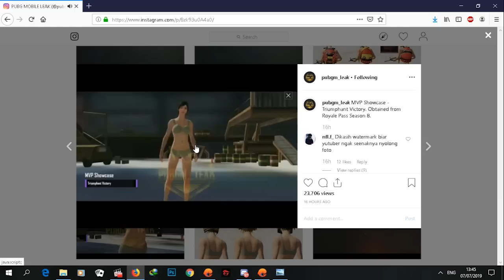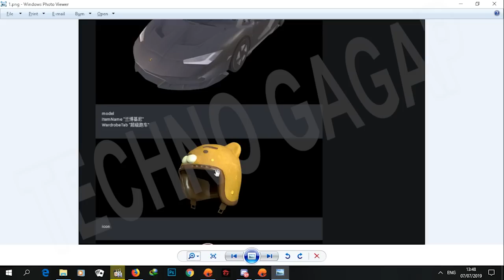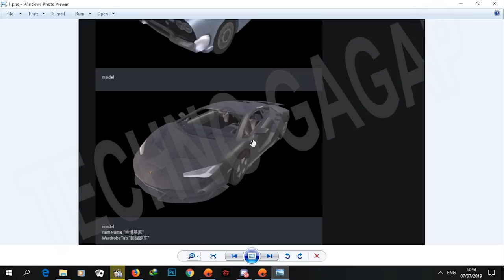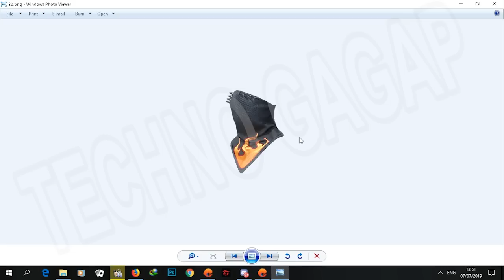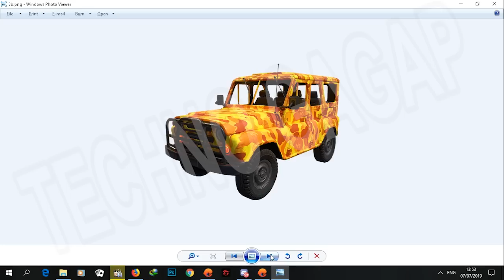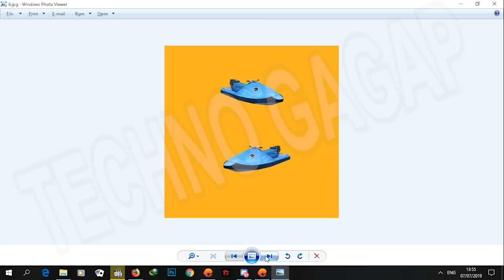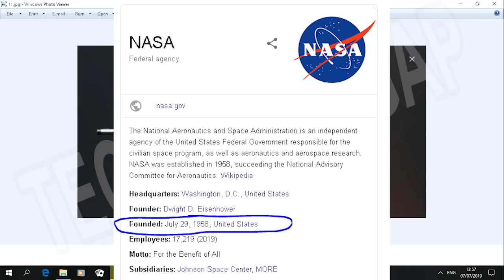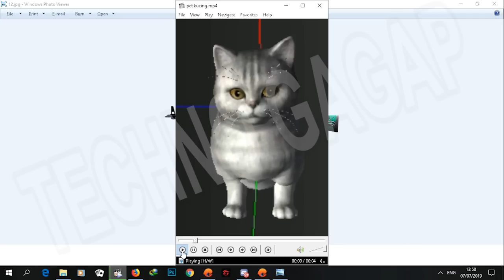BOCORAN LAGI..!! Tanggal Rilis Season 9, Outfit Season 8, Skin Alan Walker, Pet Kucing - PUBG Mobile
Bocoran LAGI...!!! lagi-lagi bocoran.. hahaha.. di video kali ini ada bocoran tentang emote Triumphant Victory, Tanggal Rilis Season 8 dan 9, Outfit Season 8 yang mempunyai Skin AWM Balut, Dan ada pula isu-isu kemunculan Pet kucing??? waduuhhh.. lama-lama makin sama kayak game sebelah nih.. hahahaha..

Backsound Music ►►
1. Fancy - DarnuPop
2. On My Way - Grow 8bit
3. Karena Su Sayang - GunYowGie
4. The Party Troll Song - D1ofAquavibe